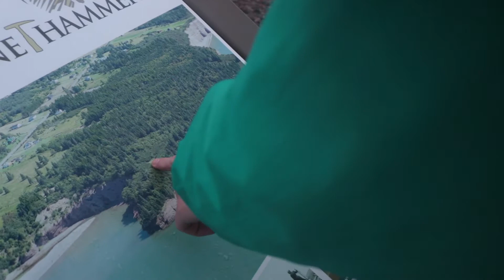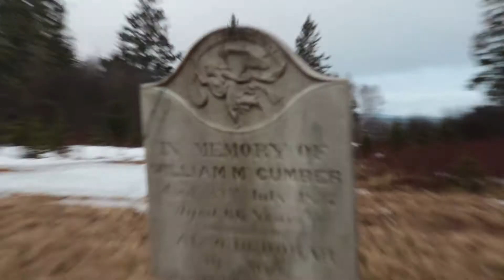Adventure Vlog #12 - East to the Bay of Fundy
In this adventure vlog, The boys and I head out to Saint Martins Beach at 4:30 am to do some early morning photography.